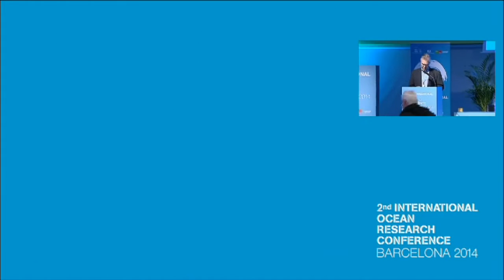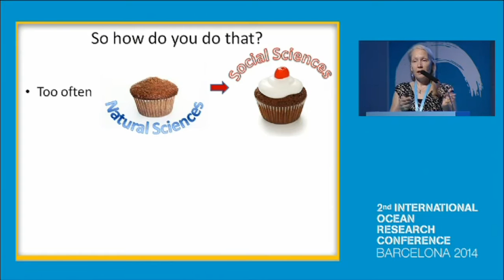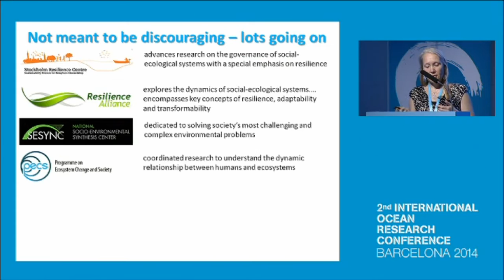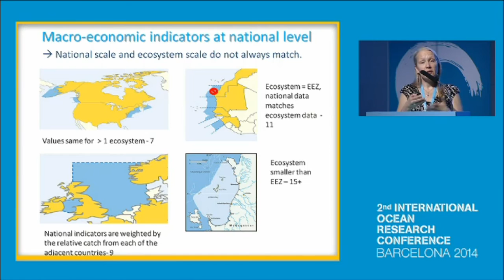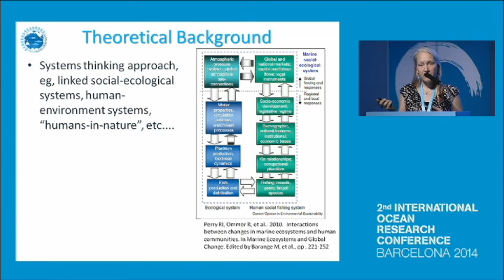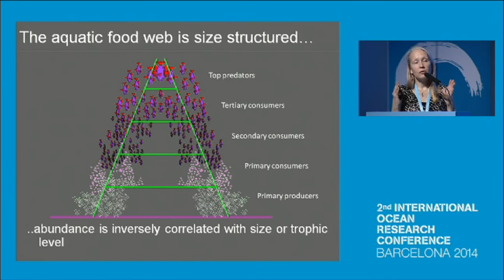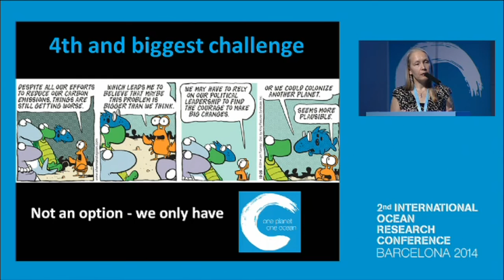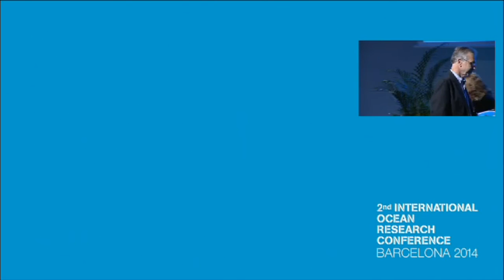19nov IORC KeynoteSpeaker Alicia Bundy